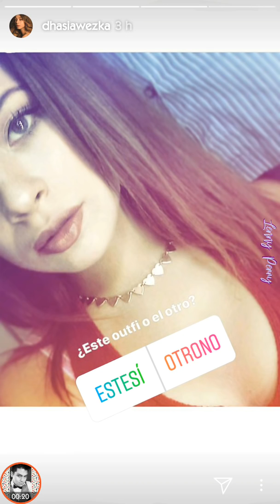Dhasia Wezka ¡ya se puede CASAR! *Aprende a COCINAR quinoa con ceviche* | Instagram Stories 11.04.18